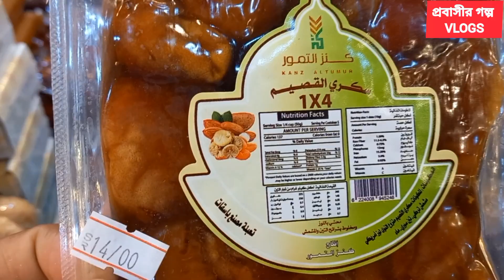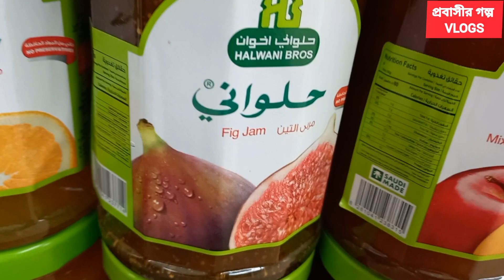তিন ফল সৌদি আরবে কোথায় পাবেন | Tin Fol in Saudi Arabia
তিন ফল
শুকনো তিন ফল
ও তিন ফলের জেলি সৌদি আরবে কোথায় পাবেন
Tin Fol in Saudi Arabia

আসসালামুয়ালাইকুম
ভিডিওটি ভালো লাগলে লাইক কমেন্ট শেয়ার করে পাশেই থাকুন 💝💝💝✌️ধন্যবাদ

আপনাদের মতামত জানাতে পারেন 💝✌️